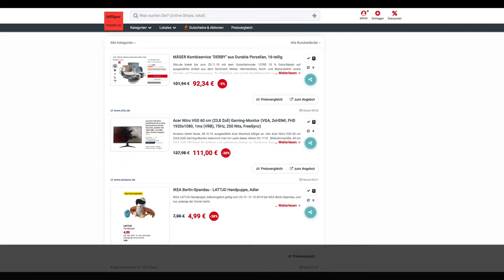Schnäppchen/Billiger des Tages 28.10.19 - Acer Nitro VG0 60 cm (23,8 Zoll) Gaming-Monitor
Heute ist Schnäppchen des Tages - Acer Nitro VG0 60 cm (23,8 Zoll) Gaming-Monitor.